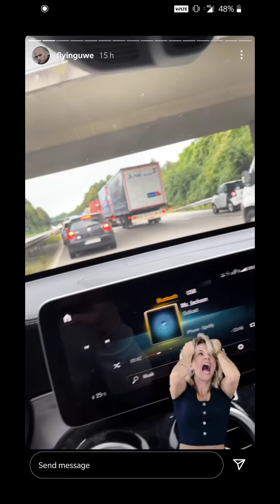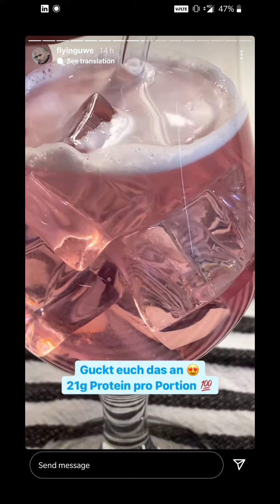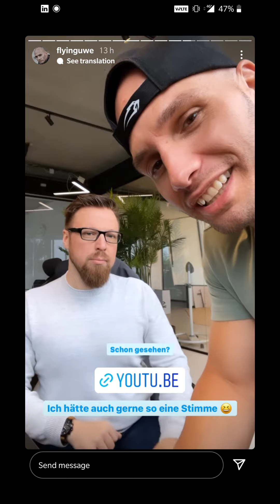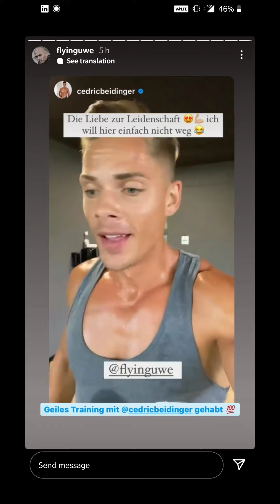Der Neue Kann Mehr 🔊 Flying Uwe Instagram Story